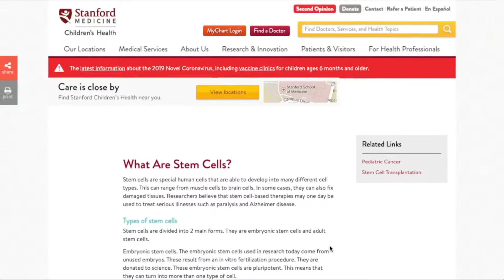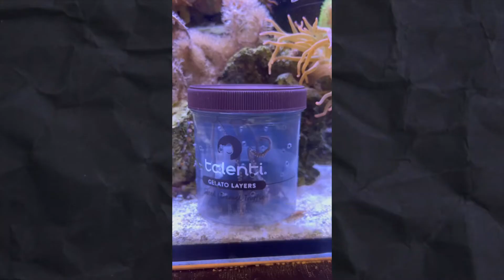This OCTOPUS ate her own arms!!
This octopus was caught for an aquarium. She was mishandled and kept in less than ideal conditions and the stress got to her. She ate her own arms trying to cope. Pet octopuses need specialized care and aquariums to thrive.